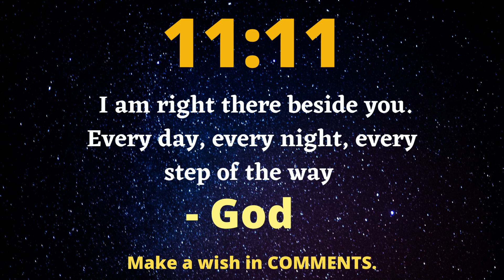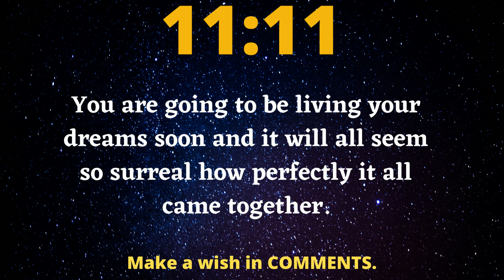🌈11:11 Big Surprise for you by universe | Universe Message for you | Angel message.💫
Lets create history, spread positivity by sharing.

Here i share videos of law of attraction, spirituality, positivity and inspiration quotes.
We wants spread positivity, spirituality and make u healthy and wealthy.💰💰

law of attraction, positive affirmations.